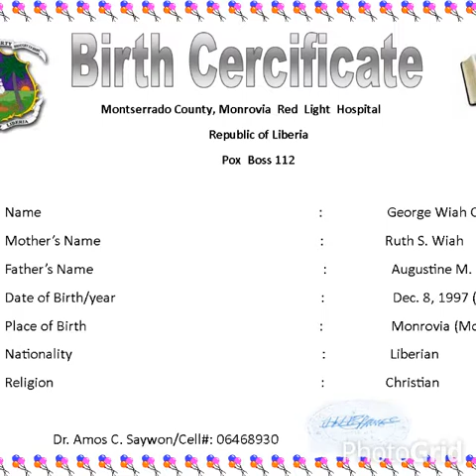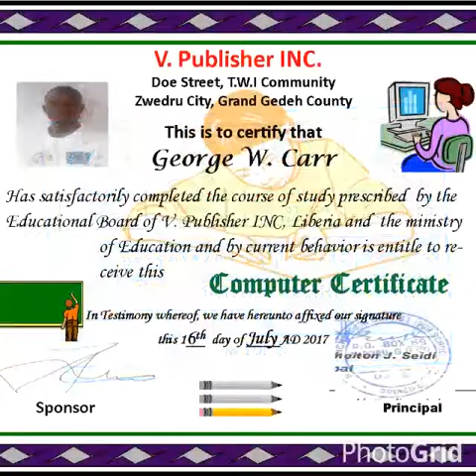George Carr ft Teddy Barley, papa God forgive (Official Video)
Two friends from Grand Gedeh County, Zwedru City, First product.